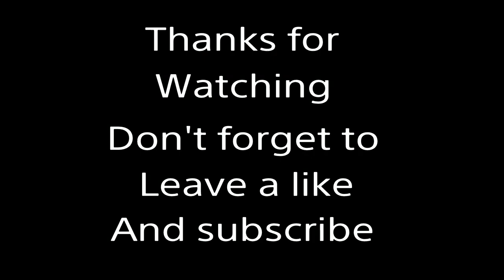ULTRA RARE CODE - BLACKLIGHT RETRIBUTION 2017